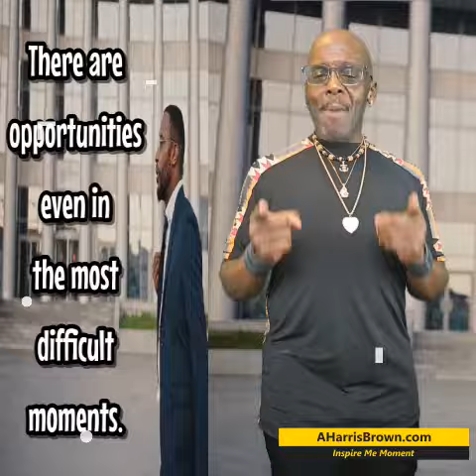Inspire Me Moment - Tough Times - Keep Going